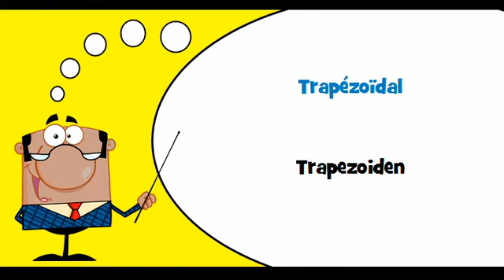VOCABULAIRE FRANÇAIS SLOVENE # Thème = Rond